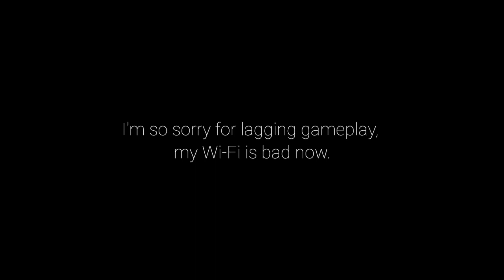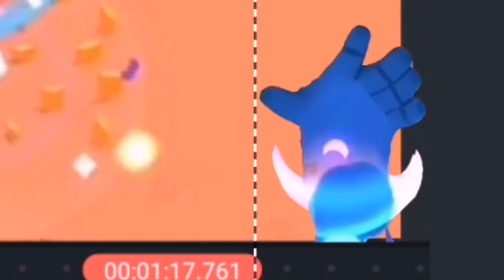Gem grab.exe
I don't like this video
Upd. Fadd like this video
Discord: RUSSKIY CHEL # 4300

 Intro: Washed Out - Yeah

Sonic mania OST remix: Theme of hard boiled heavies (Jahn Davis)

Gene's hand added in Kinemaster moment: LISA: The Painful OST - Brawlin'

Editing Software: Kinemaster (k, boi•-•)

Thumbnail: Ibis Paint X (bruh, it's the most cringe thumbnail ever, created by me)